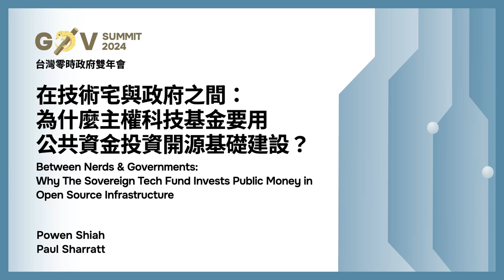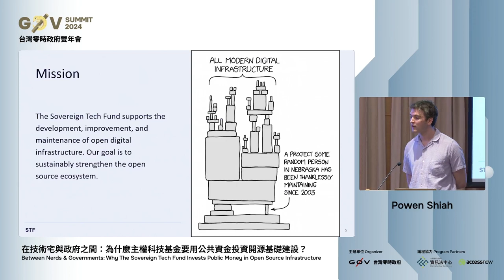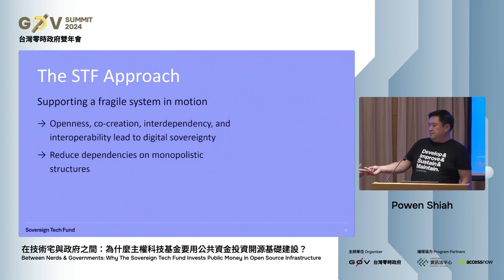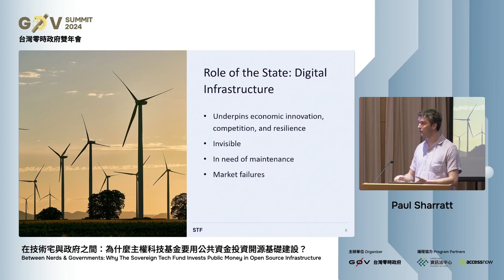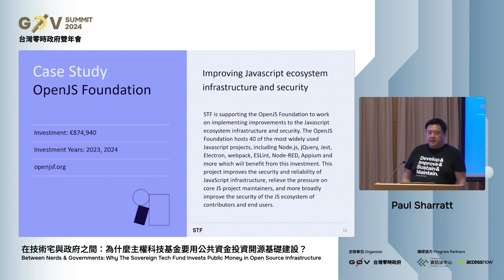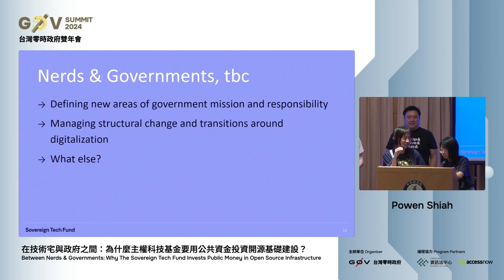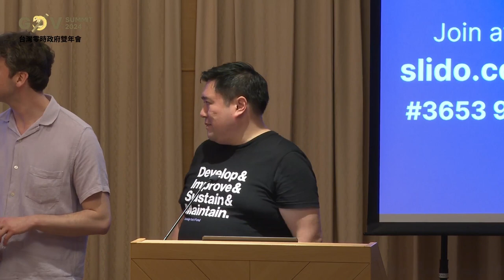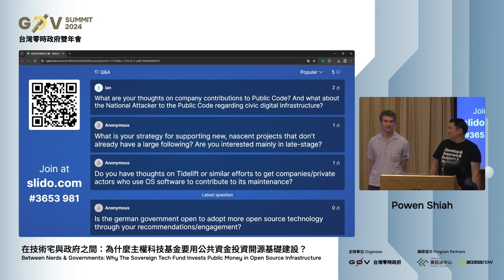R1 10 在技術宅與政府之間：為什麼主權科技基金要用公共資金投資開源基礎建設？